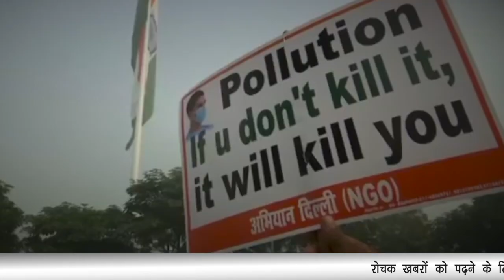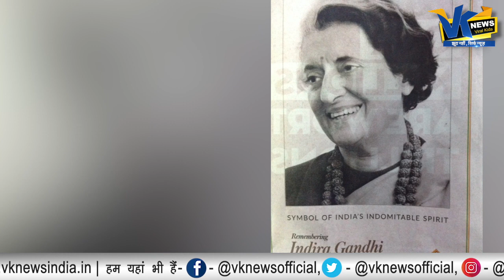संसद में कांग्रेस जो कर रही है, उसे देखकर उसका वोटर तो रो ही रहा है!Congress ruck on SPG issue